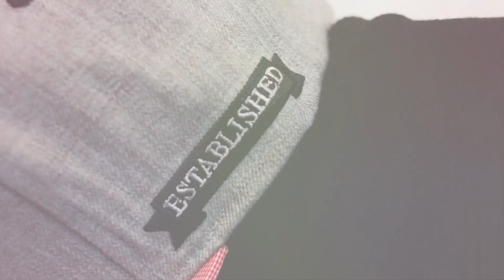"KING APPAREL" // Steetwear at The Alternative Store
This video shows some of the King Apparel pieces that stand out to us most, all the tshirts, sweats, shirts, jeans, snapbacks and 5 panels are made to the highest standard and you can really tell. There is nothing cheap about this strong urban brand and we support them 100%.
King Apparel is an independently run clothing brand from the streets of London bring out fresh drops full of T-shirts, crew necks, jackets, hoodies, 5 panels, snapbacks, denim jeans and even full track suits
After starting way back in 2003, King Apparel are making their move for the 10th year. Straight away they shot in to 20 shops across the UK before becoming available across all of Europe in 2006. King Apparel is now stocked all over the world and endorse the likes of rappers Plan B and Wretch 32.
We are very lucky and privileged to be the only store in Sheffield that stocks King Apparel so if you know your streetwear you know where to come.

Hit up our blog to find out what we like and what new clothing is coming in soon